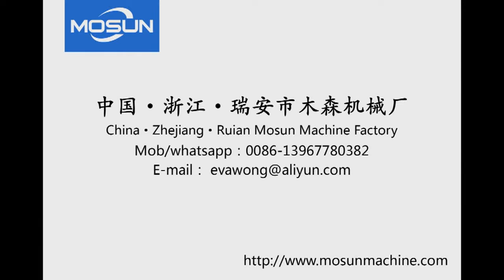TYMB930 Hot Foil Stamping Machine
The Hot Foil stamping machine used for hot stamping all kinds of colored aluminum foil and embossing or die cutting different kinds of pictures, clothing ticketing, greeting cards, trade mark, books cover, note book, packaging cartons, paper boxes, paper bags, Cork pad, folders, and other high grade decoration and printing materials, etc. The suitable product materials are including paper, cardboard, plastic (PVC,PP,PE), leather, wood and cork, etc, So that they are necessary equipment for printing factory, packaging Enterprise and Office stationery manufacturer. __________________________________________________________________